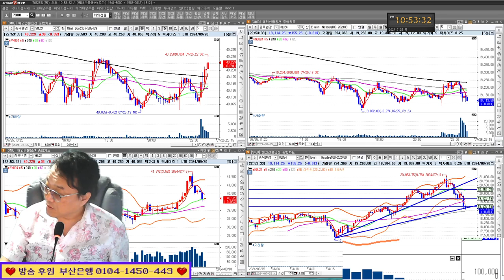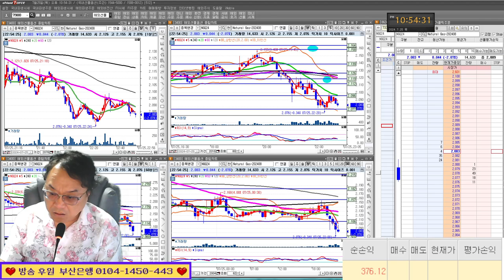추세대로 매매하라! 실전투자대회 입상자 닥터케이 24/07/25